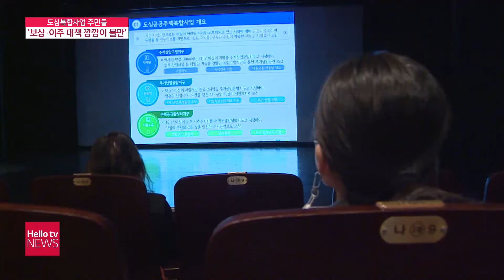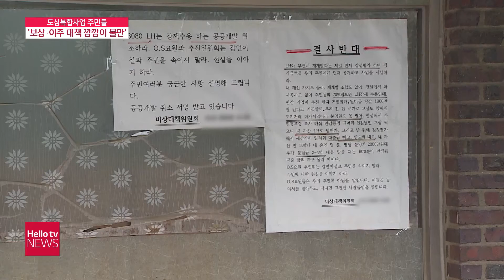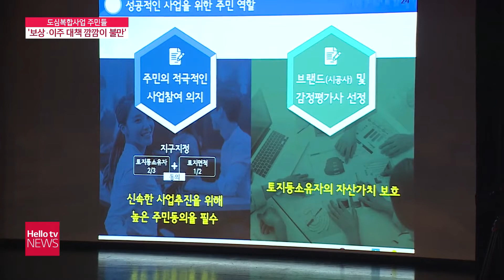도심복합사업 ′보상·이주 대책 깜깜이 불만′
공공주도 도심복합사업이 사업지역 주민들의 걱정과 불만을 해소하지 못하고 있습니다.주민들은 구체적인 보상과 이주 대책을 요구하고 있습니다.